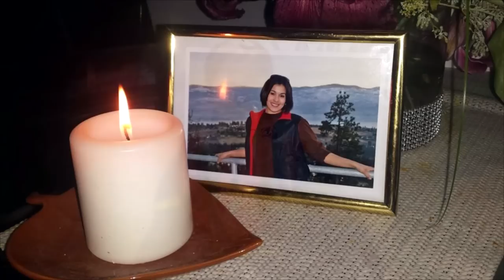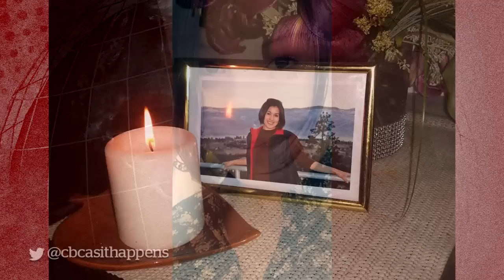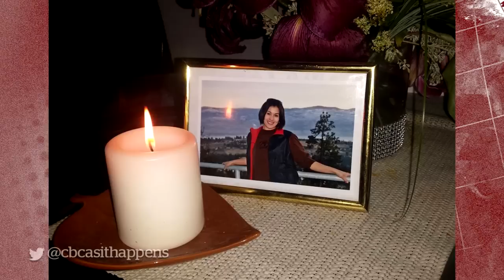Missing & Murdered: Shelly Dene | CBC Radio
CBC Radio One's "As It Happens" is telling the stories of Canada's murdered and missing indigenous women and girls. Host Carol Off interviews Candice L'hommecourt, whose older sister Shelly Dene went missing in 2013.